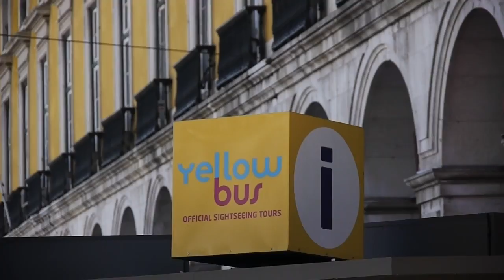Free Stock Footage